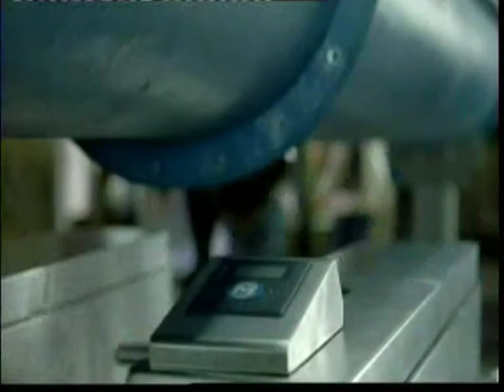Harry Hill grows a goaty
For those of you who were wondering how Harry Hill would look with a goaty